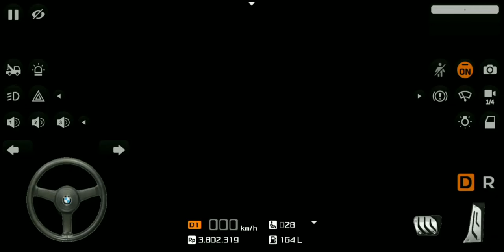Share Livery XHD to JB3 Raptors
Pw ada di video ya

Listen to DJ HARGA DIRIKU X BILA BERMIMPI KAMU X JEDAG JEDUG SANFONIX by Ari Remake on SoundCloud

Dukung juga akun yang lainnya 🙏